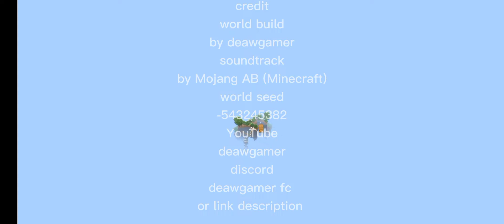Minecraft Sky mountain Very tall 100,000 view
You ready for play it
wait world update